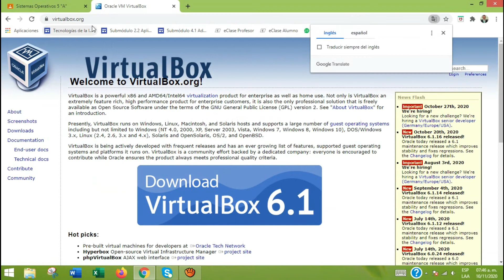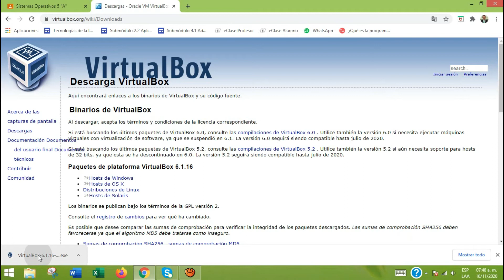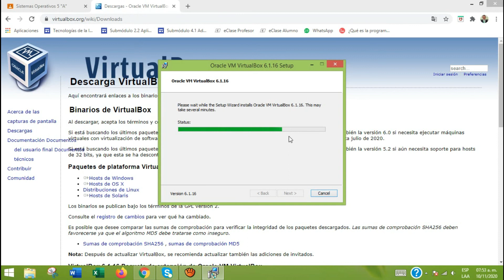SO Descargar la Máquina Virtual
Muestra como:
-Descargar la máquina virtual.